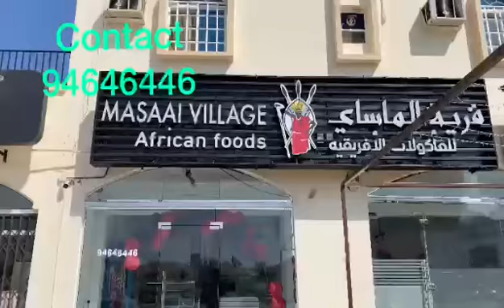ENJOY THE AFRICAN FOOD AT THE MASAAI VILLAGE RESTAURANT IN IBRA, OMAN!